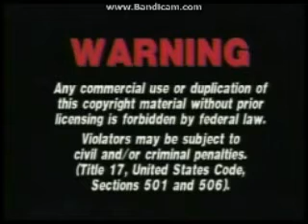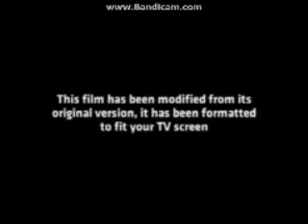Opening To This Is 40 2014 DVD (Homemade)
Here Is The Opening To This Is 40 2014 DVD (Homemade) And Here Are The Order:
1.DVD Menu
2.Macrovision Logo
3.FBI Warning Screens
4.Celebrity Home Entertainment Logo
5.Dixie Lanes Trailer
6.Closed Captioned Screen
7.Aspect Ratio Screen
8.Universal Logo (100th Anniversary Varient)
That's All.
A Robert Films Media Group. Company